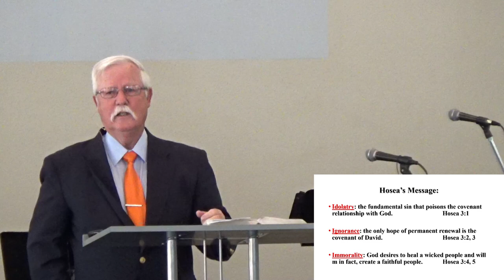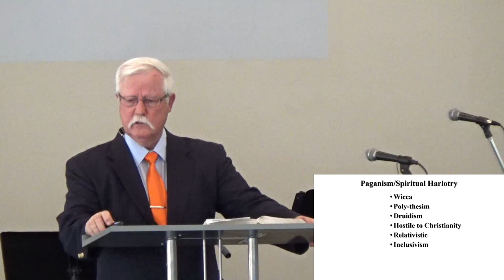"The Queen of Heaven" - The Long War Against God.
This sermon was presented by Pastor Bill Hofer on August 18, 2024.